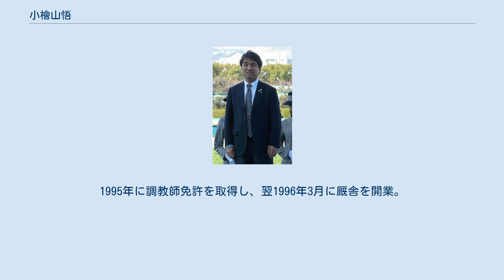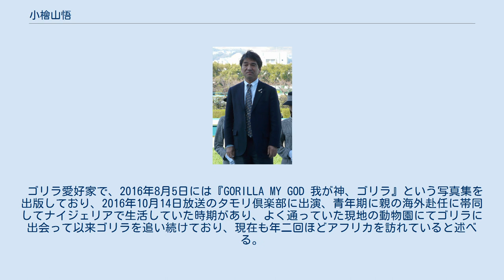小檜山悟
小檜山 悟（こびやま さとる、1954年1月20日 - ）は日本中央競馬会 (JRA) 美浦トレーニングセンター所属の調教師。
小桧山 悟とも。
 兵庫県育ち。
東京農工大学（同校の1年後輩に国枝栄が在籍していた）農学部蚕糸生物学科卒業後、競走馬育成施設に4年間勤める。
1981年に美浦・畠山重則厩舎で調教助手となり、アイルトンシンボリやマイヨジョンヌを担当。
1995年に調教師免許を取得し、翌1996年3月に厩舎を開業。
 地方競馬の指定交流競走を積極活用しており、2008年4月6日時点では現役（調教師）3位となる勝利数を記録。
中央競馬においても実力ある地方競馬の騎手を積極的に起用し、2003年には船橋競馬場所属の左海誠二が騎乗したイルバチオにより初の重賞優勝を果たした。
2着に終わった2008年東京優駿（日本ダービー）の競走後には「これからは表舞台に出て行き」「脱・交流」と述べている。
 息子の小桧山聡平は調教助手（高木登厩舎所属）。
 息子の中学時代の同級生である大相撲力士・稀勢の里寛の私設後援会会長を務める。
 ゴリラ愛好家で、2016年8月5日には『GORILLA MY GOD 我が神、ゴリラ』という写真集を出版しており、2016年10月14日放送のタモリ倶楽部に出演、青年期に親の海外赴任に帯同してナイジェリアで生活していた時期があり、よく通っていた現地の動物園にてゴリラに出会って以来ゴリラを追い続けており、現在も年二回ほどアフリカを訪れていると述べる。